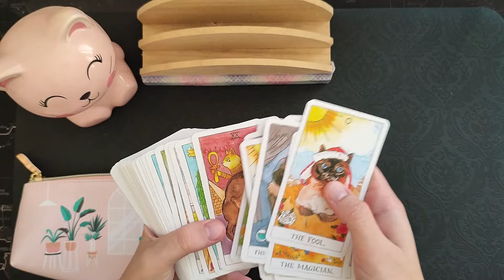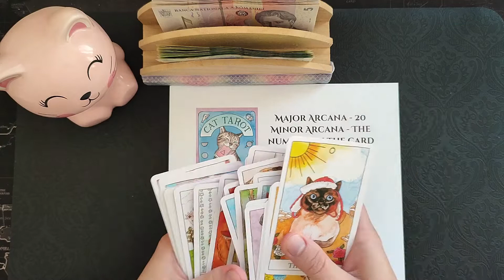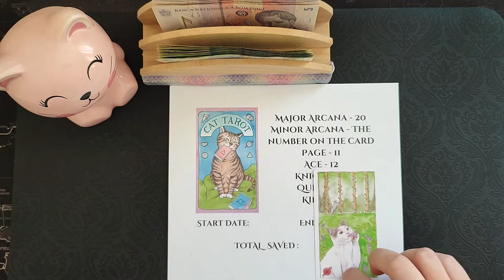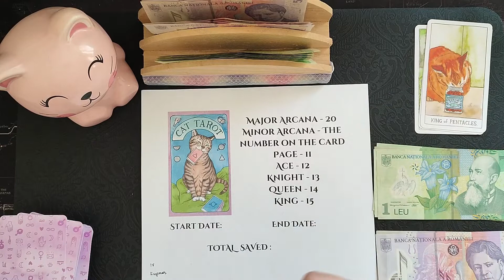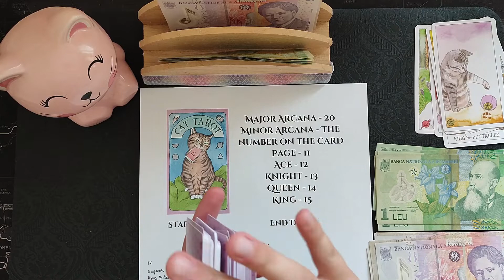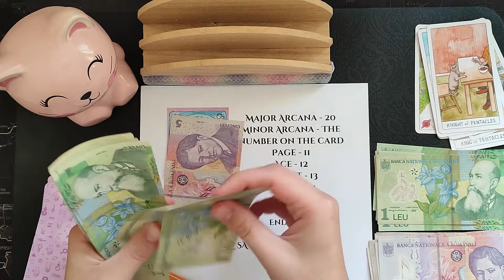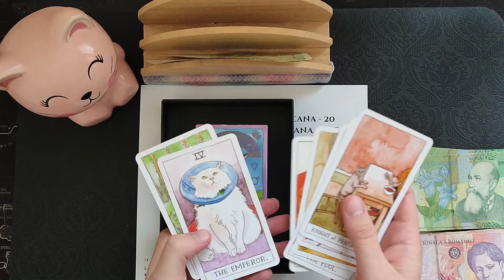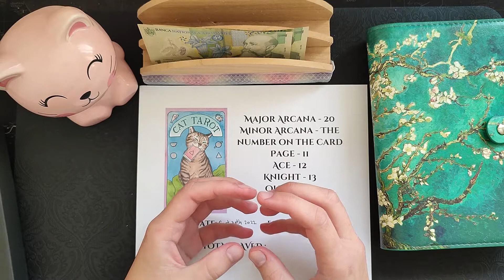Savings Challenge Fridays | New Cat Tarot Savings Challenge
Hello, guys! This is Madeline from Madeline Budgets.

In today's video I am starting out a new savings challenge - Cat Tarot.
Your girl isn't going to wait until payday to start this, so I made it work.

Stay safe and have a lovely day!